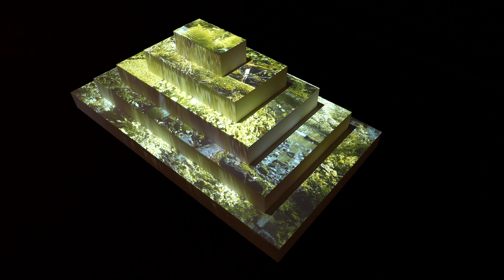Stockpile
Ben Moren is a fiscal year 2015 recipient of an Artist Initiative grant from the Minnesota State Arts Board. This activity is made possible by the voters of Minnesota through a grant from the Minnesota State Arts Board, thanks to a legislative appropriation from the arts and cultural heritage fund.